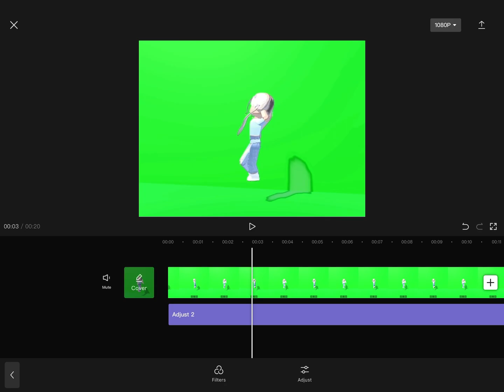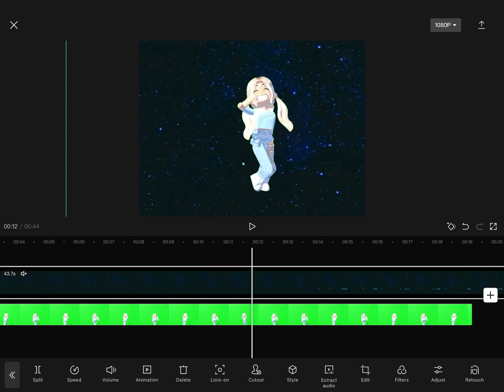Remaking my first short in a better version!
I wanted to see how I improved from when I first started editing on Capcut.